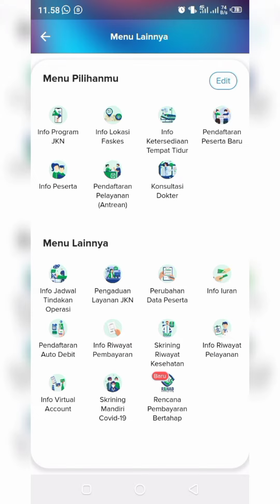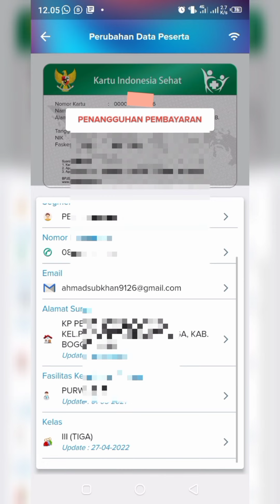GAK PERLU DATANG KE KANTOR BPJS.Ternyata Gampang,Cara Mengaktifkan BPJS kesehatan melalui mobile JKN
Cara melakukan pengaktifan kembali kepesertaan BPJS kesehatan yang non aktif setelah berhenti bekerja dari karyawan swasta menjadi pekerja mandiri.